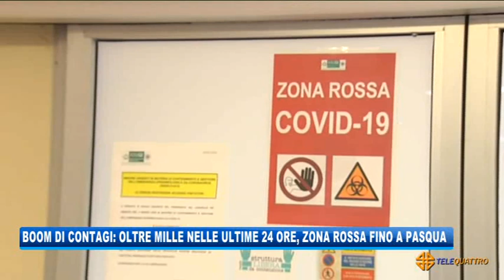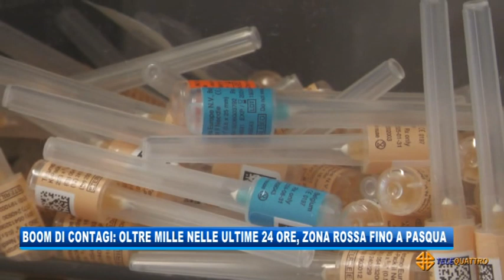BOOM DI CONTAGI: OLTRE MILLE NELLE ULTIME 24 ORE, ZONA ROSSA FINO A PASQUA | 18/03/2021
NEWS 18/03/2021 - TRIESTE - BOOM DI CONTAGI: OLTRE MILLE NELLE ULTIME 24 ORE, ZONA ROSSA FINO A PASQUA || In FVG tutti i parametri dell'epidemia sono in peggioramento, a partire dal tasso di occupazione delle Terapie intensive balzato in avanti di 10 punti percentuali in appena sette giorni e dell'indice Rt che sfiora la quota di 1.5.
Questi i dati contenuti nella bozza di monitoraggio settimanale dell’Istituto superiore di sanità (Iss) inviato questa mattina alla Regione.
A riprova della difficile situazione attuale anche i numeri odierni dei nuovi positivi, con 1058 casi su un totale di 12440 tamponi effettuati.
Pesante, quindi, la situazione dei contagi considerando una crescita del 16% dei casi  erano 3817, sono diventati 5032.
Le Terapie intensive in una settimana sono passate dal 34% al 44%, cioè abbondantemente sopra la soglia-limite ministeriale del 30%. Anche il dato dei posti-letto in area medica è in aumento di 5 punti percentuali – dal 37% al 42% – e pure in questo caso, a partire da questa settimana, sopra il tetto stabilito da Roma del 40%.
Pollice verso anche per i focolai attivi cresciuti di oltre 400 unità (da 1062 a 1490); per i nuovi cluster di trasmissione, in aumento di più di 200 (da 545 a 772), e pure per i casi di cui non è nota la catena di trasmissione: erano 1340, sono diventati 1673. (Servizio di Bernardo Gulotta) - Segui Telequattro anche sul digitale terrestre! Visita il sito